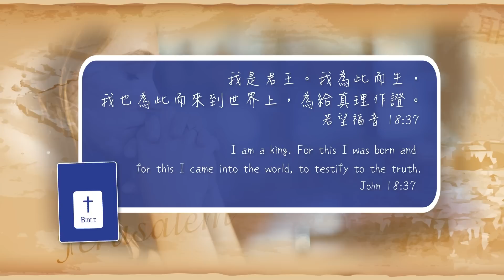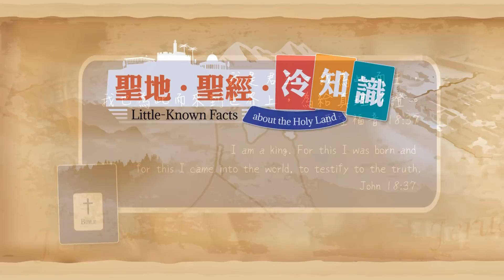聖地‧聖經‧冷知識 - 聖伯多祿雞鳴堂 Little-Known Facts about the Holy Land: Church of St. Peter in Gallicantu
在接受極殘酷的十字架苦刑之前，耶穌已被人出賣、離棄，更被關押在牢獄裡。祂生命中的最後一晚是怎樣過的？《愛‧常傳》之《聖地‧聖經‧冷知識》帶你到聖伯多祿雞鳴堂，體驗耶穌生命中最後一晚的孤寂。
Before his crucifixion, Jesus was betrayed and abandoned. He was detained in a dungeon overnight. How did he spend the last night in his life? Little-Known Facts about the Holy Land takes you to the Church of St. Peter in Gallicantu to experience Jesus' loneliness.